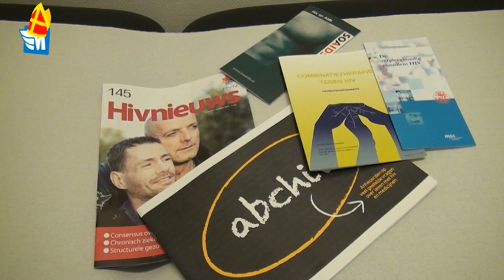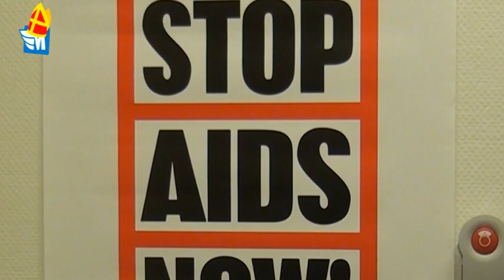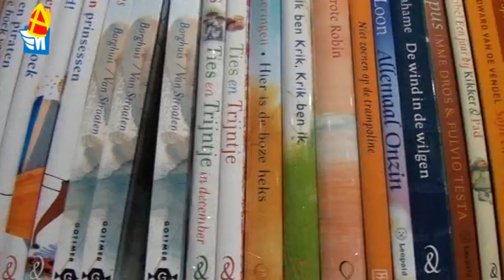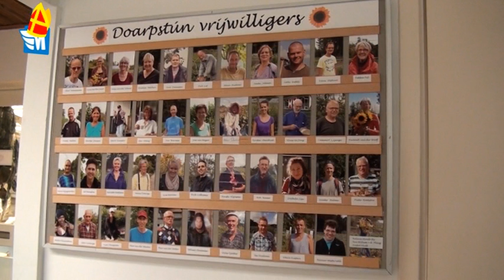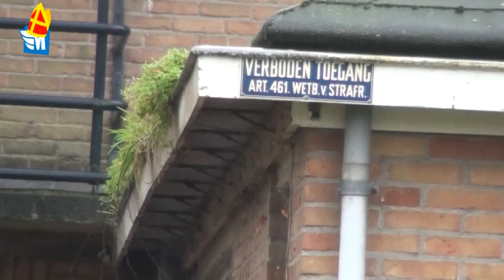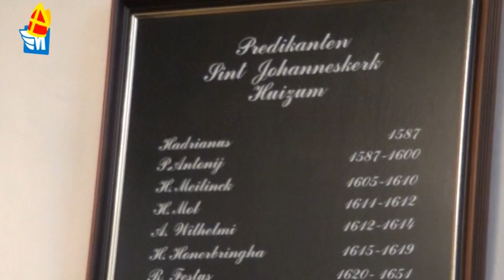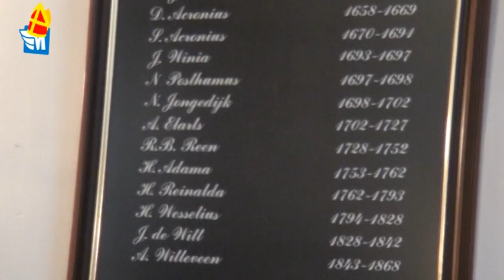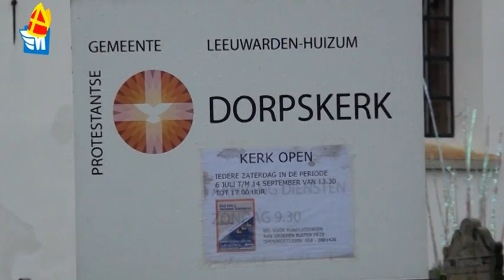01 12 2013 Leeuwarden Actueel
Nieuws uit Leeuwarden en omgeving.

- Gratis HIV-test MCL, GGD en Izore
- Boekwinkel 'De Toverlantaarn' weer uit de brand
- Dorpstuin Snakkerburen wint prijs
- Houtplan omgewaaide bomen
- Sloop Groene Kruis-gebouw Grou uitgesteld i.v.m. vleermuizen
- Overdracht dorpskerk Huizum aan Âlde Fryske Tsjerken
- Voetbalshirts verzamelen voor 3FM Serious Request
- Klikodans voor 3FM Serious Request